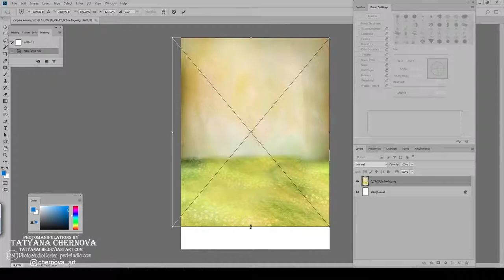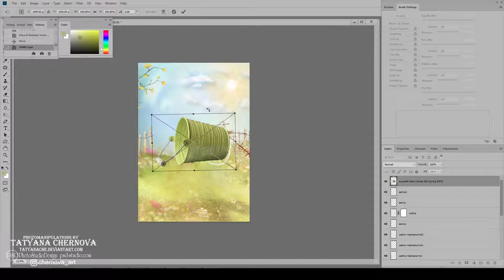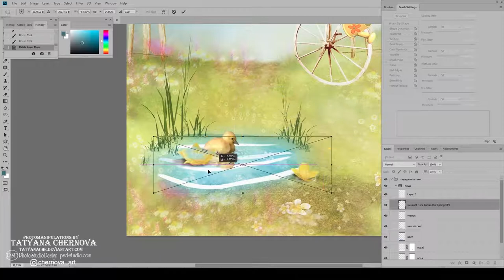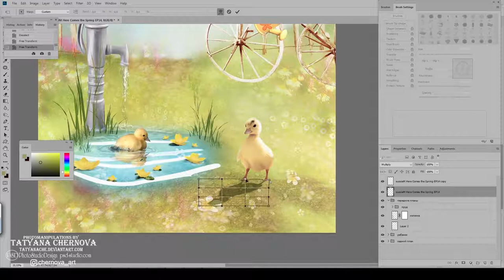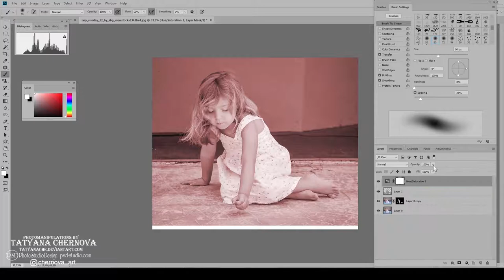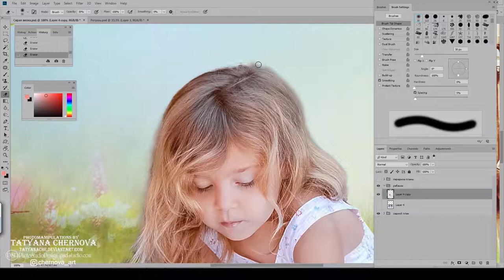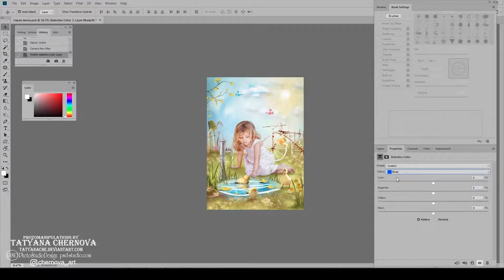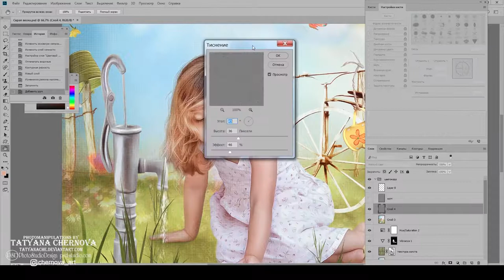СКРАП-КОЛЛАЖ "ВЕСЕННИЙ ДЕНЬ"